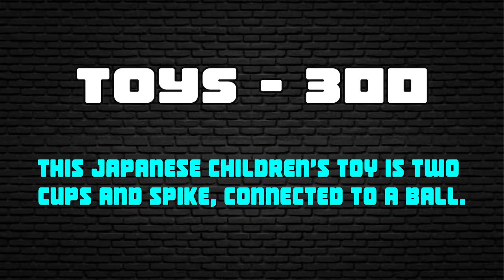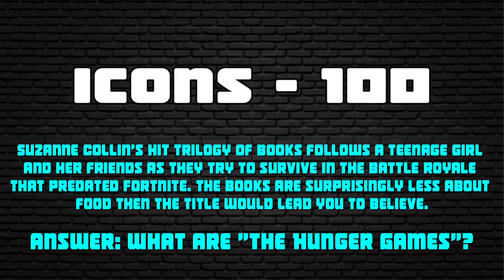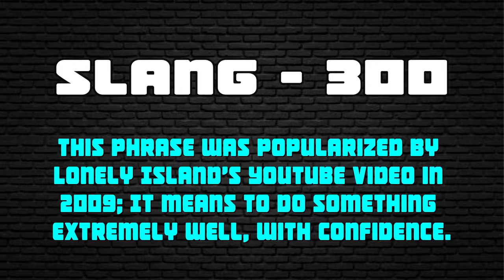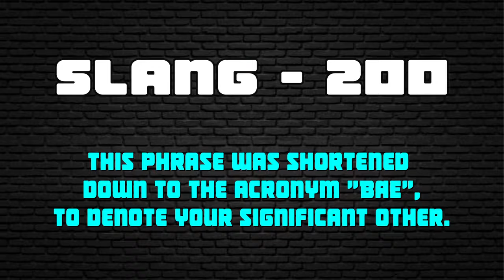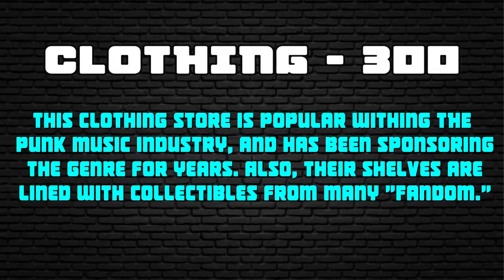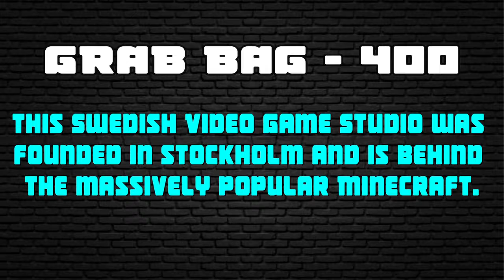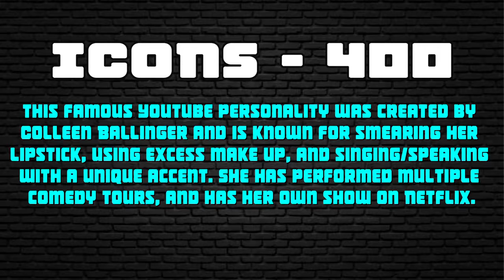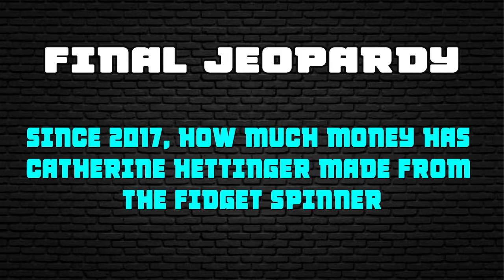#45 Youth Pastor Jeopardy [Youth Fad Edition]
In today's episode, Chris and Brent compete against Joemel in a game of "Youth Pastor Jeopardy" to see who knows the most about youth fads throughout history.